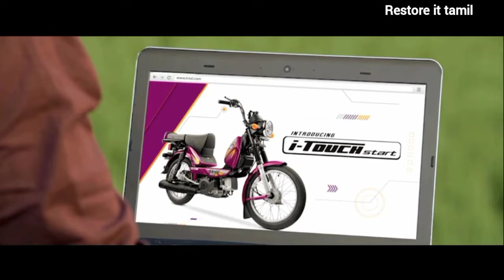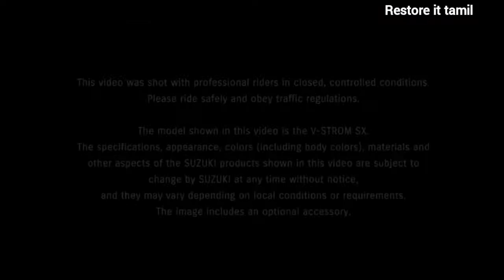How to test the purity of petrol | in Tamil